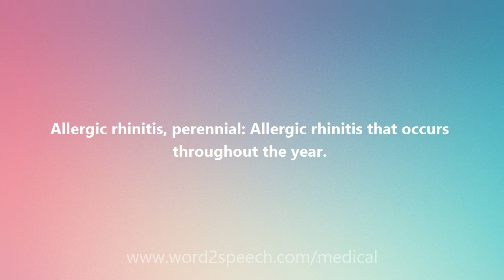Allergic rhinitis, perennial - Medical Definition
Allergic rhinitis, perennial

Allergic rhinitis, perennial: Allergic rhinitis that occurs throughout the year.